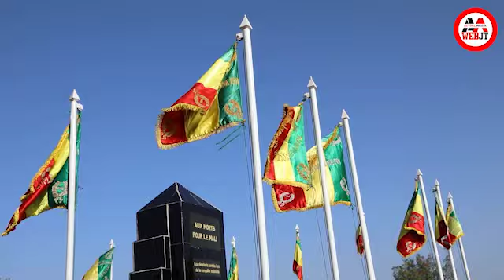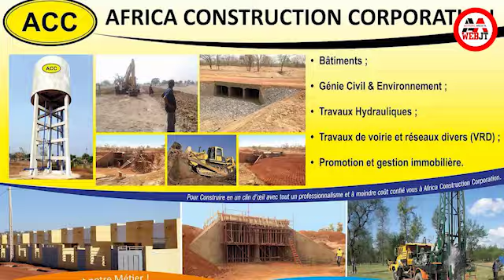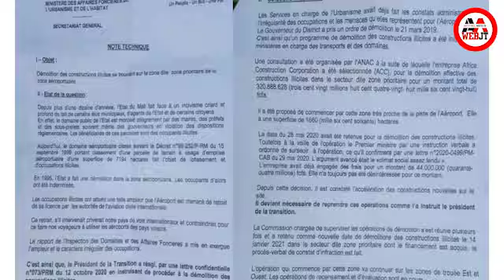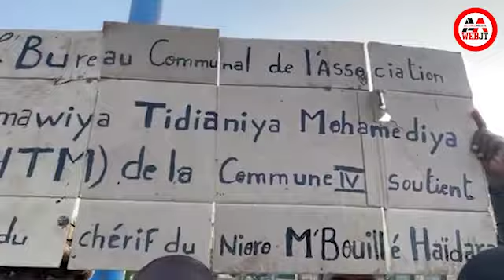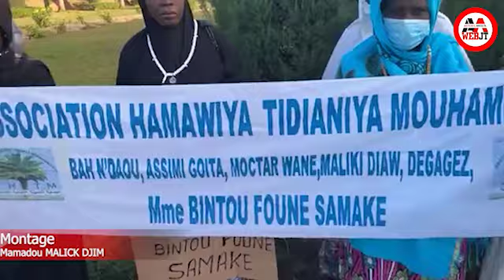WEB JT hebdomadaire de l'actuel média. 24 janvier 2021. JT Français